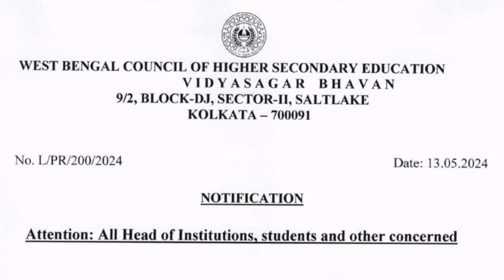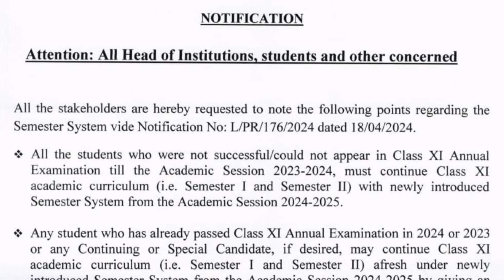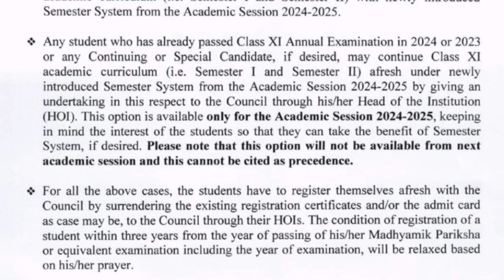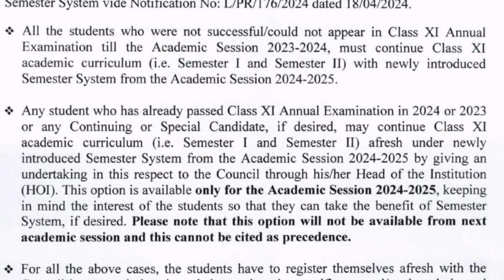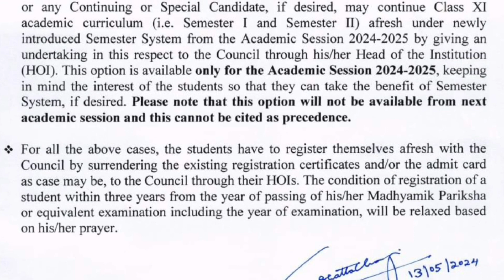Registration বাতিল করে নতুন করে একাদশে ভর্তি হতে হবে || WBCHSE নোটিশ